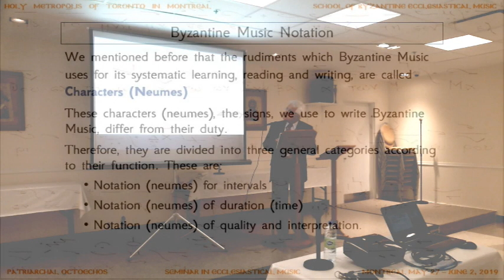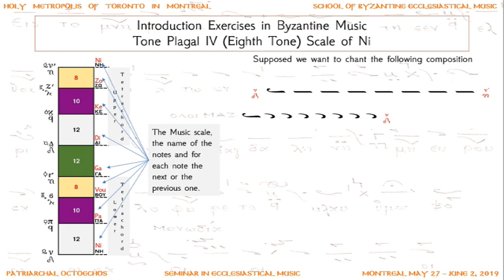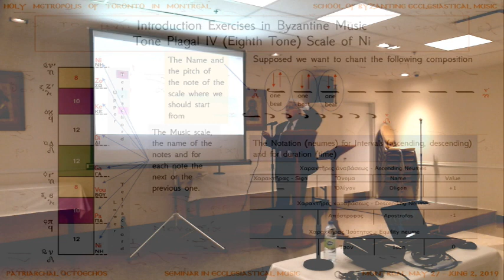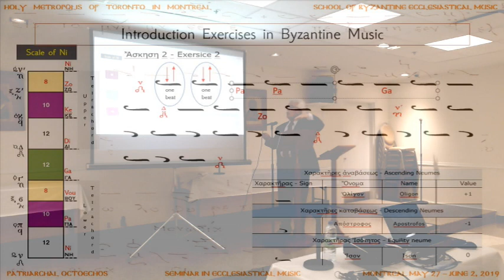Montreal School Ecclesiastical Music Seminar Day 1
School of Byzantine Ecclesiastical Music in Montreal
Patriarchal Octoechos
Seminar Montreal, 27 May - 2 June, 2019
Day 1
Instructor: Athanasios Paivanas